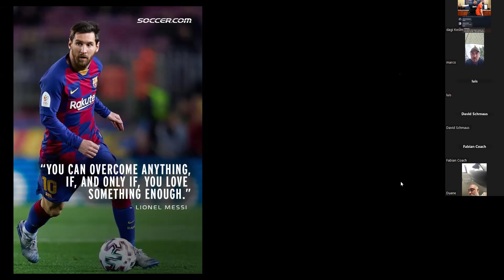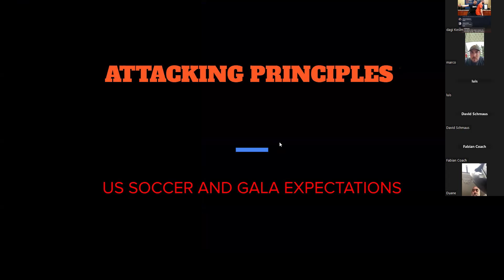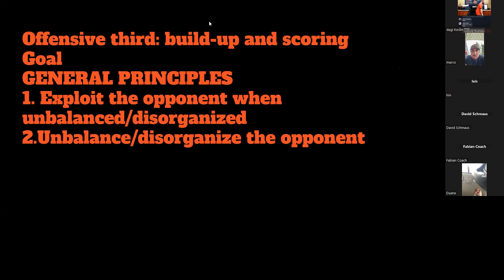Tactical Meeting for tournament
player coach meeting before crossfire tournament